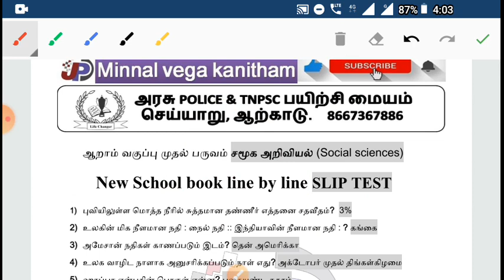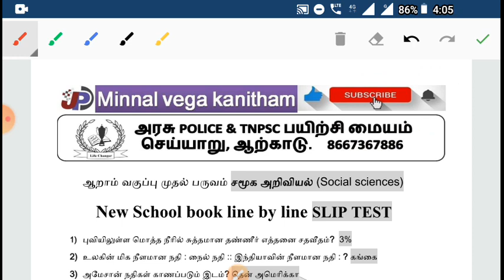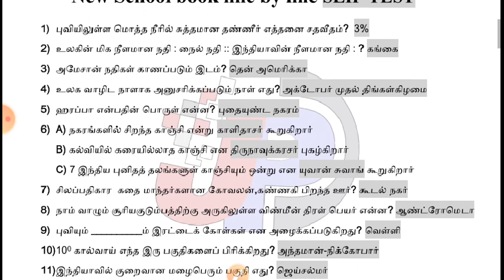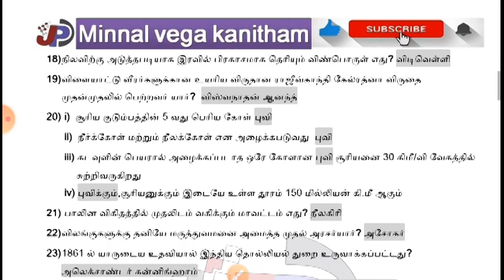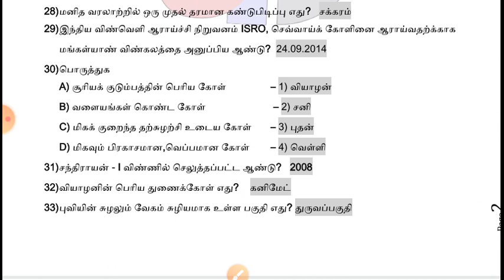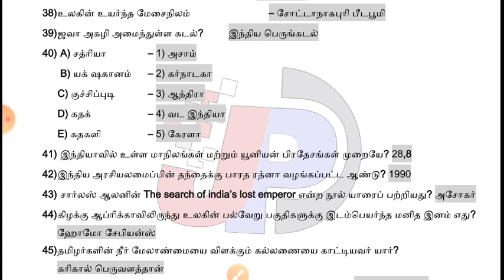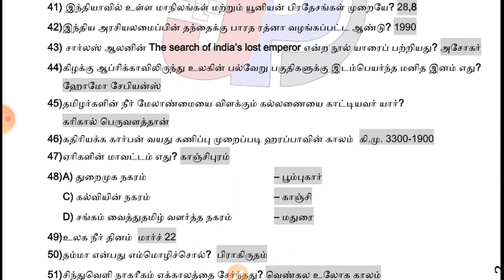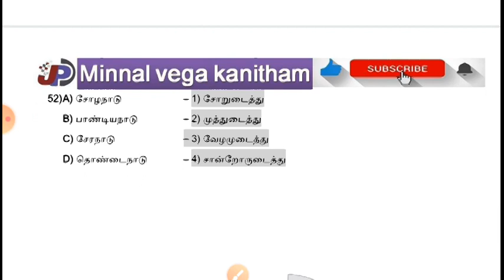SLIP TEST ஆறாம் வகுப்பு முதல் பருவம் சமூக அறிவியல் (Social sciences)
TNPSC Gr I,  II, IIA  new syllabus
New School book line by line SLIP TEST